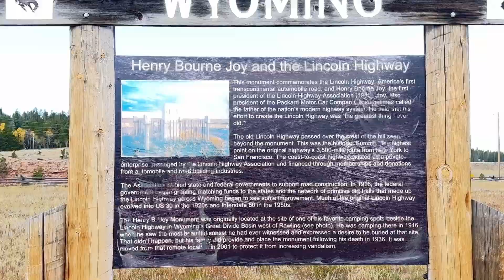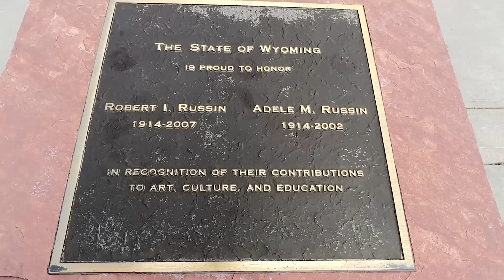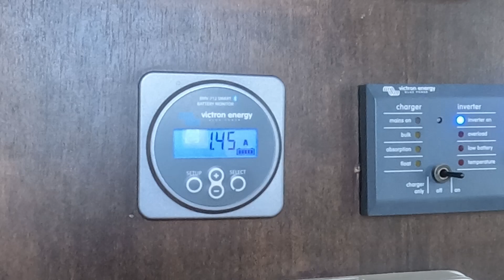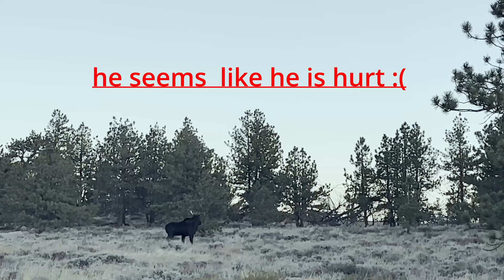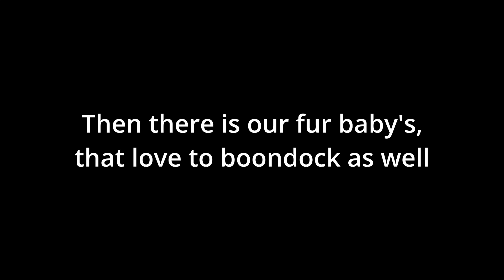Boondocking with Surprises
boondocking in 2024 and the moose that we seen